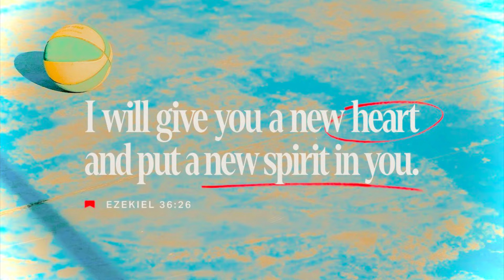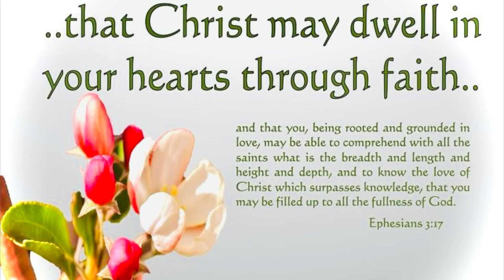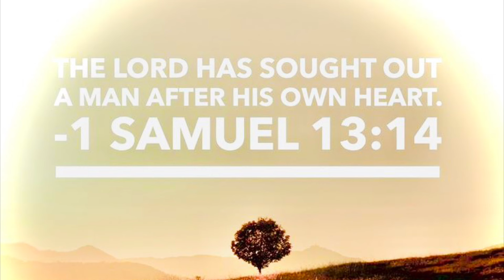Look at God’s Heart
If this message resonated with your Spirit, and the Spirit has led you to sow into this ministry,
You can sow a seed into this ministry using the following links:

“The Lord observed the extent of human wickedness on the earth, and he saw that everything they thought or imagined was consistently and totally evil. So the Lord was sorry he had ever made them and put them on the earth. It broke his heart. And the Lord said, “I will wipe this human race I have created from the face of the earth. Yes, and I will destroy every living thing—all the people, the large animals, the small animals that scurry along the ground, and even the birds of the sky. I am sorry I ever made them.””

“Then Christ will make his home in your hearts as you trust in him. Your roots will grow down into God’s love and keep you strong.”

““Then I will sprinkle clean water on you, and you will be clean. Your filth will be washed away, and you will no longer worship idols. And I will give you a new heart, and I will put a new spirit in you. I will take out your stony, stubborn heart and give you a tender, responsive heart. And I will put my Spirit in you so that you will follow my decrees and be careful to obey my regulations.”
‭‭Ezekiel‬ ‭36‬:‭25‬-‭27‬ ‭NLT‬‬

“I pray that your hearts will be flooded with light so that you can understand the confident hope he has given to those he called—his holy people who are his rich and glorious inheritance.”